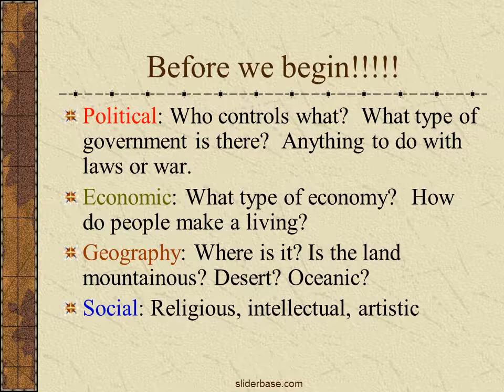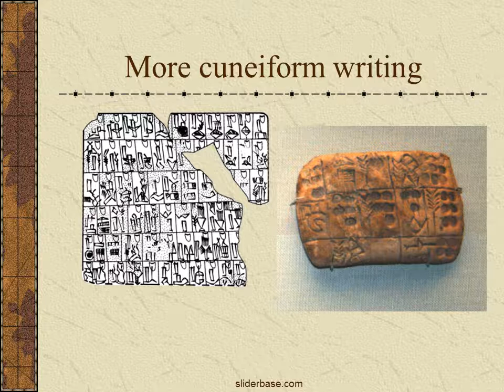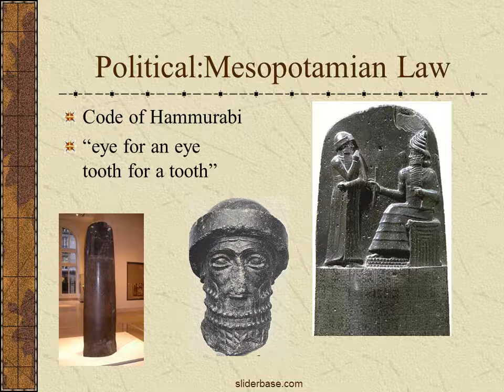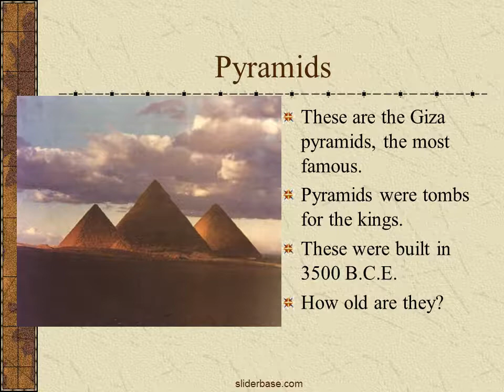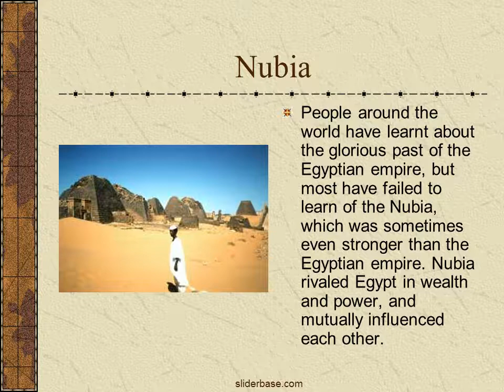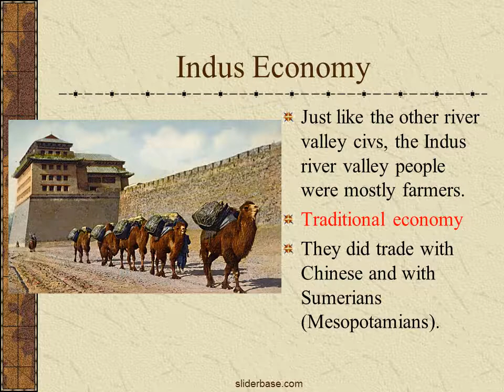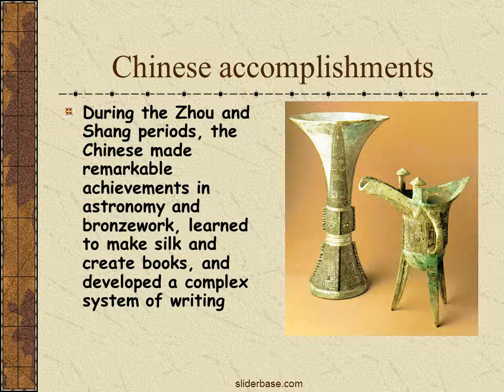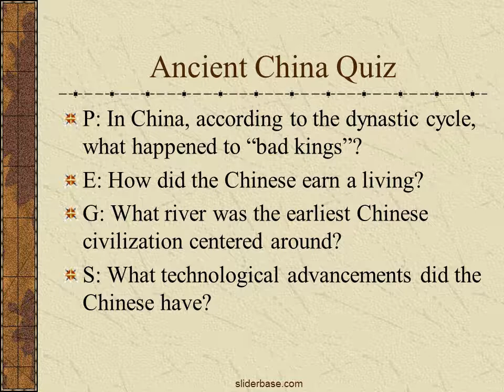Ancient Civilizations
ANCIENT MESOPOTAMIA
Oldest known civilization
Cradle of Human Civilization
Old Testament
Nebuchadnezzar
Ziggurat (right)
Hanging gardens

Geography
This civ rose in the valleys between the Tigris and Euphrates rivers.
Some say this Fertile Crescent was the real Garden of Eden

Social
This is cuneiform.
Babylonians wrote using this “wedge-shaped” writing on clay tablets.
The Sumerians invented writing

Hanging gardens of Babylonia
The ancient city of Babylon, under King Nebuchadnezzar II, must have been a wonder to the traveler's eyes. "In addition to its size," wrote Herodotus, a historian in 450 BC, "Babylon surpasses in splendor any city in the known world."
Herodotus claimed the outer walls were 56 miles in length, 80 feet thick and 320 feet high. Wide enough, he said, to allow a four-horse chariot to turn. The inner walls were "not so thick as the first, but hardly less strong." Inside the walls were fortresses and temples containing immense statues of solid gold. Rising above the city was the famous Tower of Babel, a temple to the god Marduk, that seemed to reach to the heavens